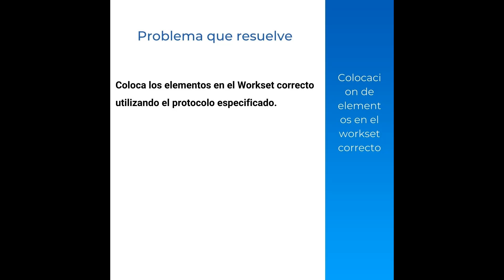Colocacion de elementos en el workset correcto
En este video te enseñaremos a colocar los elementos en el workset correcto utilizando el protocolo especificado para mejorar el flujo de trabajo en tus proyectos. Sabemos que dentro del trabajo de workset los usuarios deben ser muy cuidadosos para evitar errores y garantizar que el proyecto funcione correctamente. Se mas eficiente y elimina tus procesos repetitivos con GEDCOM, adquiere este y mas productos